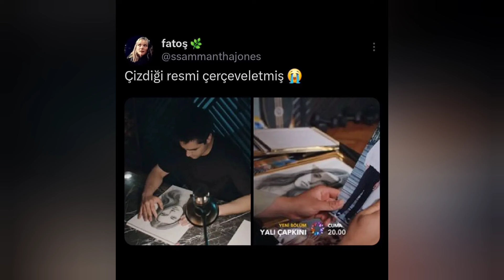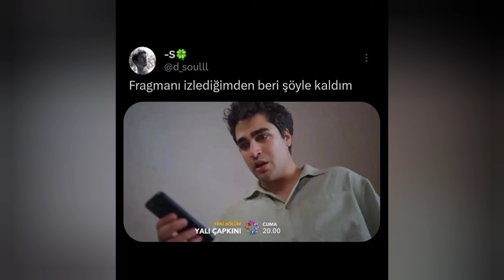Yalı Çapkını 66.Bölüm 2 Fragman Özel Fotoları geldi